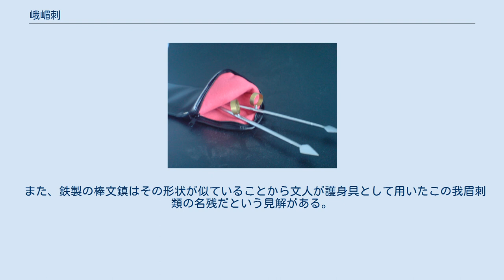峨嵋刺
ケースに入った一対の峨嵋刺 峨嵋刺（我眉刺、がびし）及び点穴針（てんけつしん）（英: Emeici）は中国武術における暗器や文人の護身具として使われた短兵器（短い武器）である。
 ほとんどが鍛鉄製の棒状であり、中指にはめる指貫の輪が猿環状（回転する金輪）の構造で棒身の中央部に取り付けられている。
 この武器を付けた掌で敵刃を受ける他、刺突や点穴・急所を責める・打つことや、骨子や関節などを極めることに用いる。
 暗器の場合は刺突用に両端に『刺』という鏃状の刺針が付いている。
護身具の場合はこの「刺」はなく丸いか角ばっていて打撃を与えるのみで刺突は出来ないようになっているものがありまた正確には「我眉刺」とは別の名称が存在する（伝承する中国武術の流派によってそれぞれ呼称が異なる）。
またいざとなったとき隙を突くために鏢のように投げて使ったともされる。
 「寸鉄人を穿つ（または刺す・殺す）」の「寸鉄」とは元来「寸鉄器（短い鉄器）」、即ちこの武器類（特に隠しやすい点穴針）の事を指す。
日本語に訳されるとき「寸鉄」に当たる器具（武器）が一般になかったため「刃物」と訳された。
 なお、忍術や一部流派の古武術には手の内などの名称で呼ばれる木製及び鍛鉄製の類似した用法の隠し武器・護身具が存在する（急所や関節などは攻撃可能だが刺すことは不可）。
 また、鉄製の棒文鎮はその形状が似ていることから文人が護身具として用いたこの我眉刺類の名残だという見解がある。